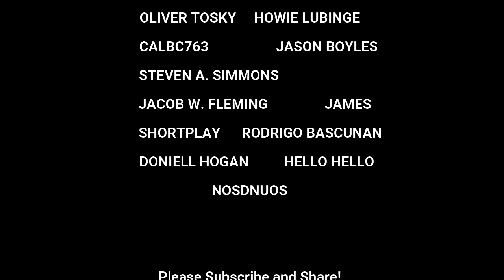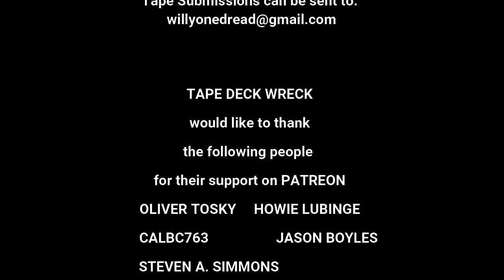Grandmaster Caz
Thanks Again